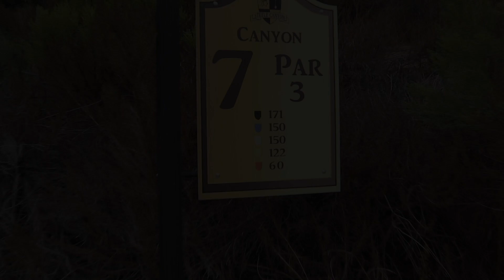Blaire Course Vlog Pt 3 - Becomes The Champion!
Here is a 9 hole golf course vlog with my good friend Blaire Mckeithen, I ask Blaire what creating a YouTube Channel has done for him and he becomes an MTi Champion.

Follow Tee Claw On Instagram For an Upcoming Give Away

Want to know how to become a YouTube Golf Influencer and Build your Brand Being and Business Gaining More Influence Impact and Income, Click Here To Stay Updated

Go To My Website to Stay Updated On All New Golf Content, New MTi Merch and Give Aways

GO HERE FOR MTi WRIST BANDS!! Limited Time!

My name is Gabriel Writer, I created a brand and Movement called "Movement Towards Improvement". I inspire others to be on the path of becoming their best selves so we may help ourselves, help others and help the world. I wish to bring new people on my channel that can add entertainment and value to YOU the viewer. Thank you!